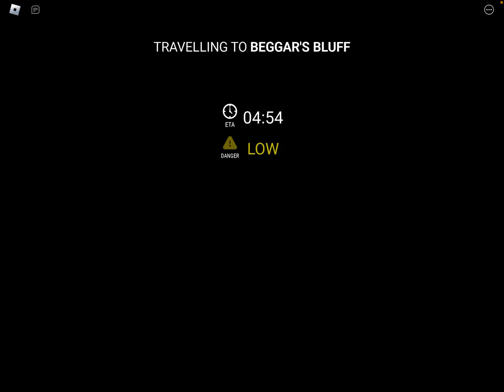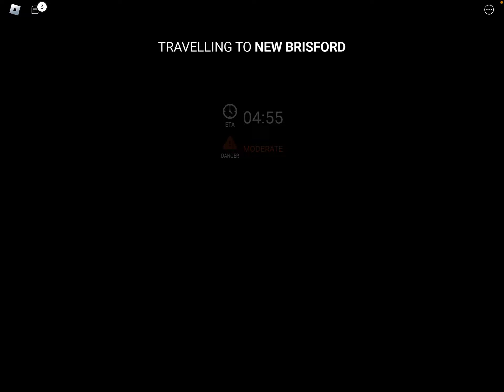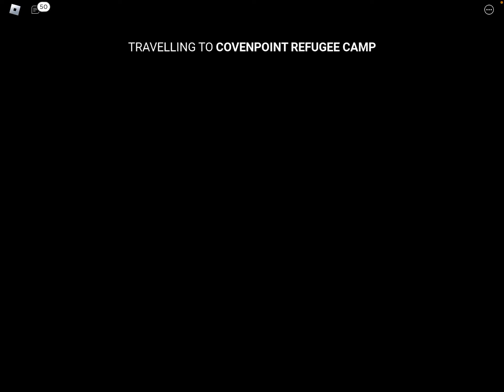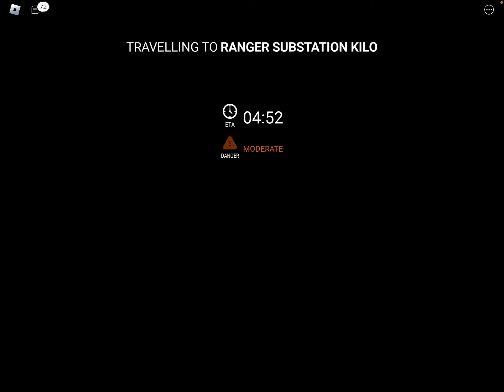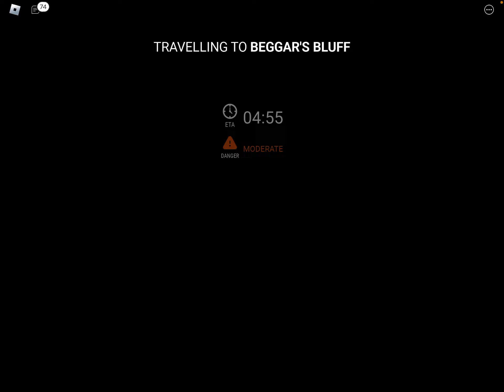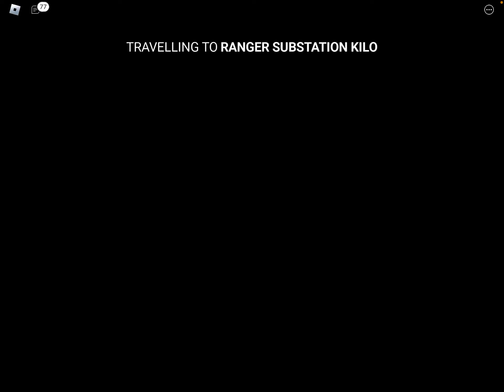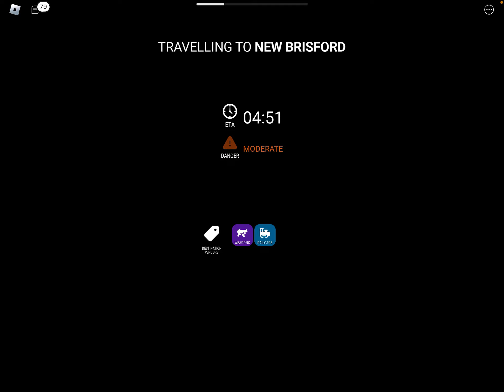Playing Roblox’s Edward the man eating train pt 3